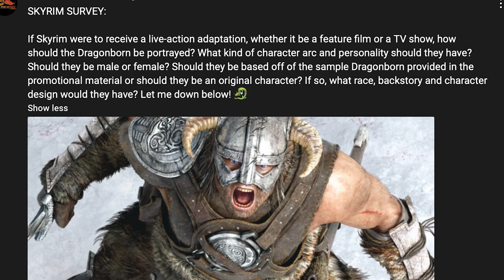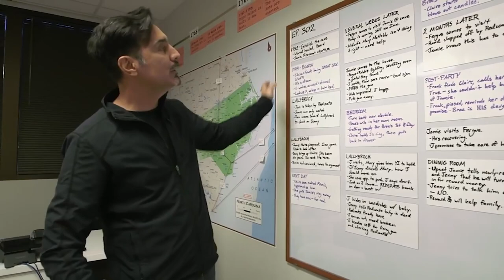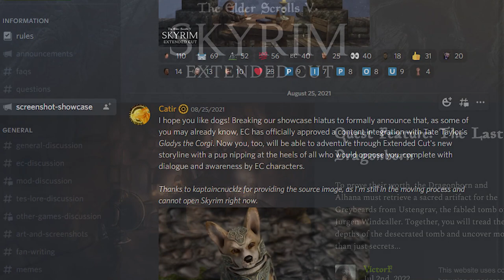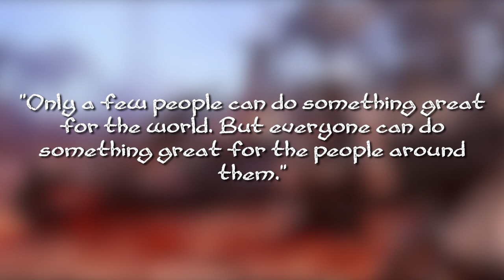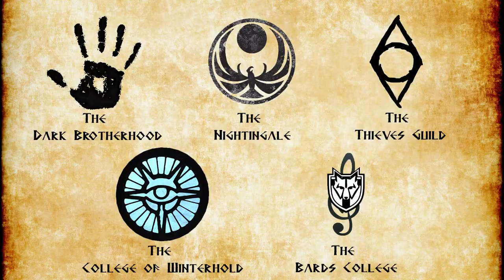Pitching A Skyrim TV Show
What would Skyrim look like if it was adapted into a TV show by Netflix? Find out in today’s pitch, welcoming channel newcomer TheDarkLord! Enjoy the show!

Fan Artwork by: amnis406, LordHayabusa357, Anna Lakisova, Daniele Montella, Alexey Kutyrev, Toby Fox, Samarskiy, Nuare Studio, Jonha Lobe, Wr47h, aenaluck, Entar0178, kaio89.

Footage: “Writing Free Stock Video – Writing Free Stock Footage – Writing Videos – Writing No Copyright Videos” by PexBell – Free Stock Video Footage.

Music by: “Revenge” by Blake Ewing, “Skyrim – The Dragonborn Comes – Epic Cover (Violin, Vocals, Erhu & Guitar) by Eliott Tordo Erhu Player, "Skyrim - The Dragonborn Comes - Cover" by Rachel Hardy, "Viking music (Epic battle music)" by Unwind Station - No Copyright Music, “Most Epic Viking & Nordic Folk Music Fella” by Danheim No Copyright Music, “Stormcloaks Battle Music: For Skyrim!” by Ares, “Dragonborn” by Jeremy Soule, “Awake” by Jeremy Soule, “Seven Thousand Steps” by Jeremy Soule, “Far Horizons” by Jeremy Soule, “Sovngarde” by Jeremy Soule, “Dragonsreach” by Jeremy Soule, “The Blades Main Theme” by Inon Zur, “Combat 1” by Jeremy Soule, “Combat 2” by Jeremy Soule, “Combat 3” by Jeremy Soule, “Combat 4” by Jeremy Soule, “Combat 5” by Jeremy Soule, "No Copyright Epic Action Music" by No Copyright Music Squad, "ROYALTY FREE Action Background Music Action Music Royalty Free" by MUSIC4VIDEO, “Aeryn Fantasy Vocal Track Royalty Free Music For Videos, Games, Films & Documentaries”, “Cinematic Music - 'courage to be free'” – by Whitesand, “Epic Orchestral Cinematic Music – Awaken” by Whitesand, “Glory by Epic Journey” by Royalty Free Zone, “Heavy Load” by Jordan Rees, “Light at the End of the Tunnel” by Kerry Muzzey, “Sinister Dark Ambient Background Music” by Dark Rage, “Belting Ancient Ambient Arabic Middle Eastern Female Vocal Acapella _ Arabian & Middle Eastern Music” by Andrea Krux, “Mehrunes Dagon” by Liz Katrin, “Hope” by Lights & Motion.

0:00 – 1:11 Intro
1:11 – 6:48 Seasons & Characters
6:48 – 8:36 Episode 1/Birth of a Dovahkiin
8:36 – 9:51 Episode 2/Saved by Dragon Fire
9:51 – 11:08 Episode 3/Riverwood
11:08 – 12:23 Episode 4/Whiterun
12:23 – 13:06 Episode 5/The Dead Speak
13:06 – 15:03 Episode 6/The Dragon
15:03 – 16:46 Episode 7/Thane of Whiterun
16:46 – 18:11 Episode 8/Journey of a Thousand Steps
18:11 – 19:07 Episode 9/The Greybeards
19:07 – 20:00 Episode 10/Ustengrav
20:00 – 21:33 Episode 11/Dead Reckoning
21:33 – 22:51 Episode 12/Master of the Order
22:51 – 24:20 Episode 13/Defense of Windhelm
24:20 – 26:13 Episode 14/The Embassy
26:13 – 27:58 Episode 15/The Prophecy
27:58 – 29:03 Episode 16/End Times
29:03 – 31:09 Episode 17/Out of the Past
31:09 – 32:27 Episode 18/The Empire
32:27 – 33:40 Episode 19/March of the Dead
33:40 – 34:31 Episode 20/The Treaty
34:31 – 35:11 Episode 21/Attack on Skuldafn
35:11 – 36:13 Episode 22/The World-Eater
36:13 – 36:46 Outro